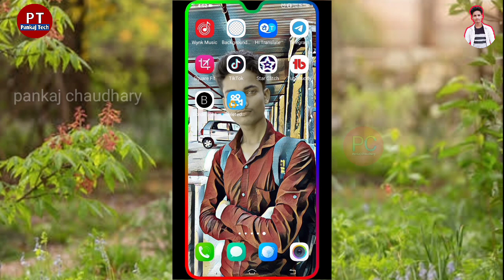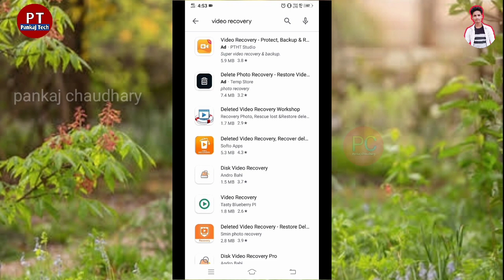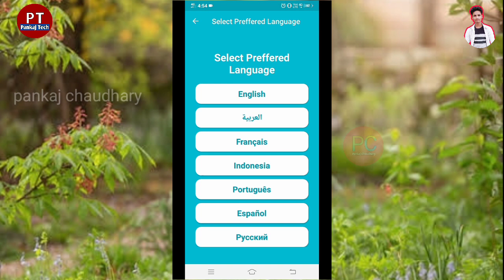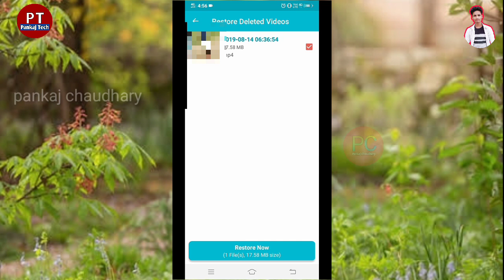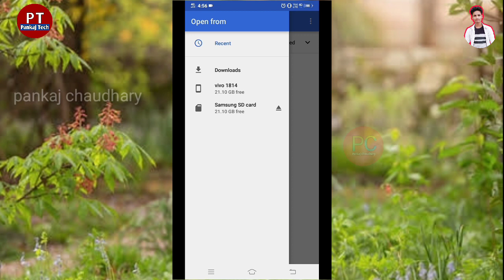Delete huye video ko wapas kaise laye || how to recover delete video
How to enable dark mode on telegram--

How to add thumbnail on YouTube video in android phone//youtube video me thumbnail kaise lagaye mobile se